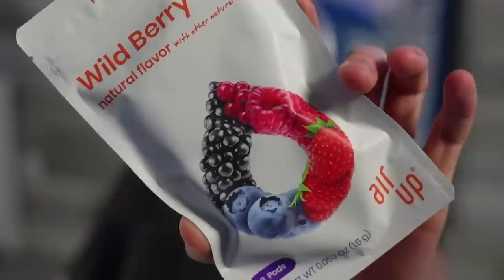EA Gave King Henry His Own Card...